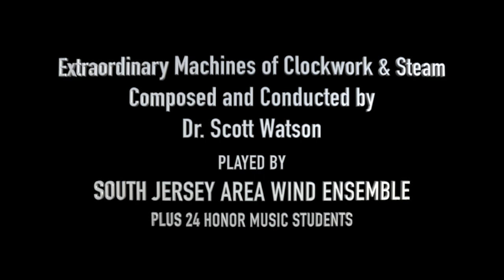Extraordinary Machines of Clockwork & Steam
This delightful composition, Extraordinary Machines of Clockwork & Steam, by Dr. Scott Watson is conducted by the composer at the South Jersey Area Wind Ensemble "Timeless Impressions (Footprints in the Sands of Time) Concert on April 24, 2023.  The wind ensemble is joined by 24 honor music students in our Side by Side concert. The background video was compiled by Keith Bradbury.